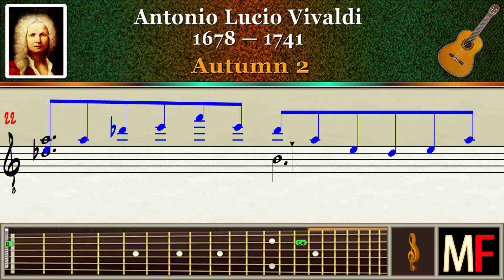Vivaldi Autumn 2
Antonio Lucio Vivaldi (1678 — 1741).
Autumn 2. Guitar.